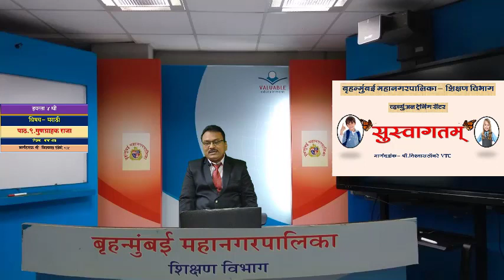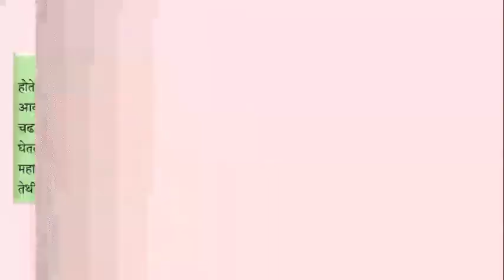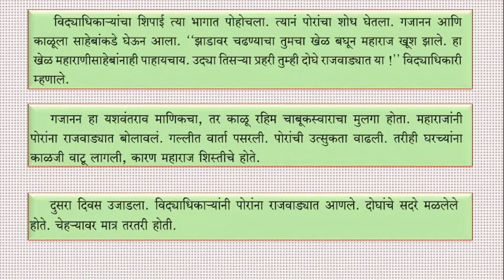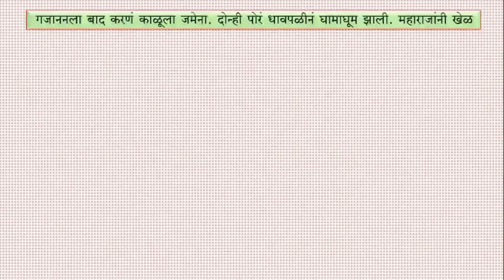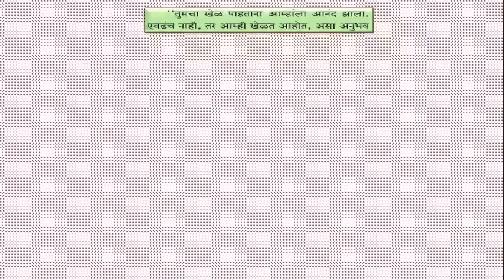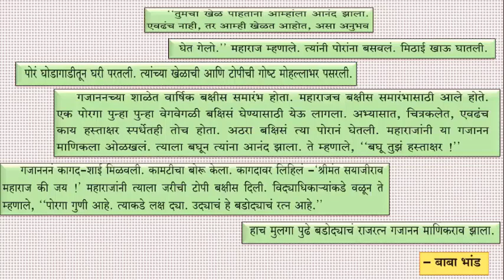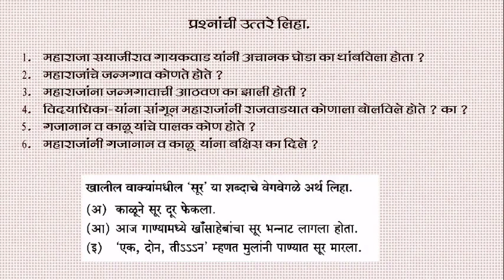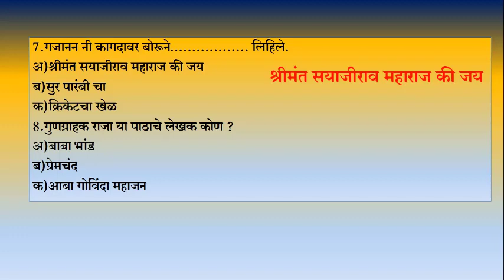BMC.VTC MAR_इयत्ता _ ४ थी , विषय _मराठी Lesson 8 गुणग्राहक राजा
प्रश्न
1. गुणग्राहक राजा कोण होता ?
2. गुणग्राहक राजा पाठाचे लेखक कोण आहेत ?
3. महाराज स्वतःशी का हसले होते ?
4. महाराज मनाने बालपणाच्या कोणत्या गावी आले होते?
5. महाराजांच्या बालपणाच्या आठवणी कशा जाग्या झाल्या होत्या ?
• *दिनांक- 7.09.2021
• *इयत्ता :- ४ थी
• *विषय:- मराठी
• *अध्ययन घटक :- पाठ क्र.8  गुणग्राहक राजा